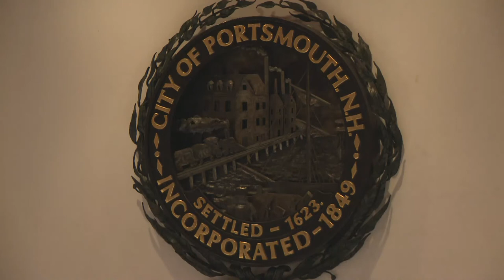7.18.2023 Police Commission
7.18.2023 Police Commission